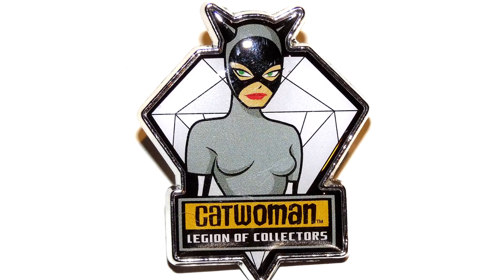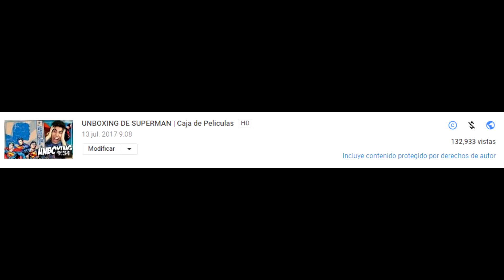UNBOXING DE BATMAN LA SERIE ANIMADA | Caja de Peliculas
Nos pondremos algo clásicos en este unboxing.

Todos recuerdan el relámpago y al murciélago en la cima. Batman la Serie Animada podría ser una de las mejores series de todos los tiempos y en esta ocasión nos toca celebrarla con este unboxing